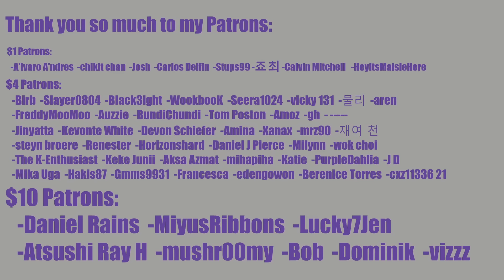FIRST TIME HEARING BINI SING LIVE?! Strings Wish USA Bus | 🇵🇭 BINI PPOP LIVE VOCALS REACTION 🇵🇭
BINI VOCALS ARE EVEN BETTER LIVE THAN IN THEIR STUDIO RECORDINGS?!

0:00 Intro
3:24 Reaction
20:14 Outro

INTRO

◾Intro: YouTube.com/UNDERfireGAMER